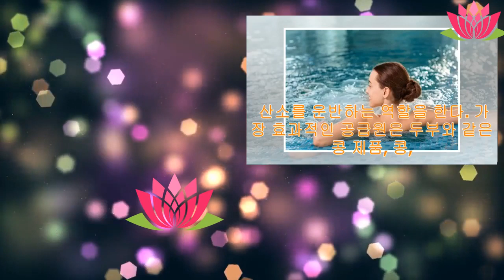모발 성장을 촉진하는 3가지 방법 | Anna Channel